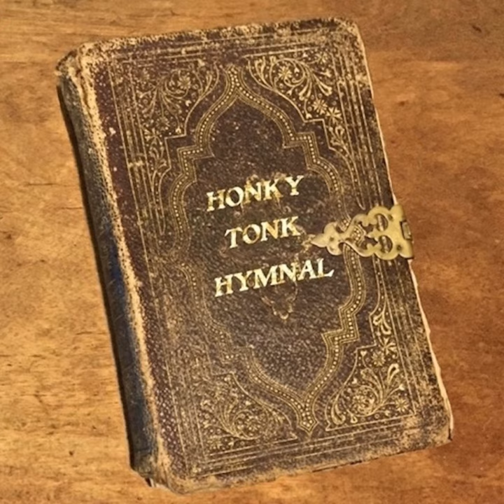Beer and Pretzels for Communion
Beer and Pretzels for Communion · The John Davenport

Honky Tonk Hymnal